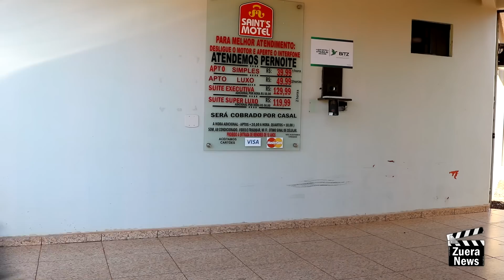Zuera News - O dia em que o Estacho foi ao Motel.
Contrate: (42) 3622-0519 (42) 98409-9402